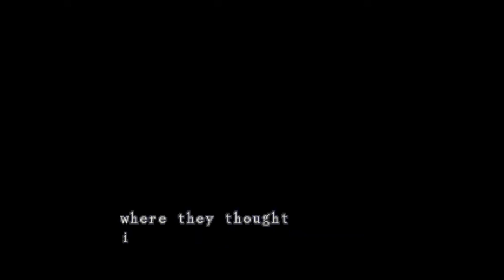(REPOST) RESIDENT EVIL Director's Cut (JILL) (ARRANGE) - Jogando e conversando #1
REPOST da primeira parte de uma jogatina que fiz em novembro de 2021, postada em um canal antigo.